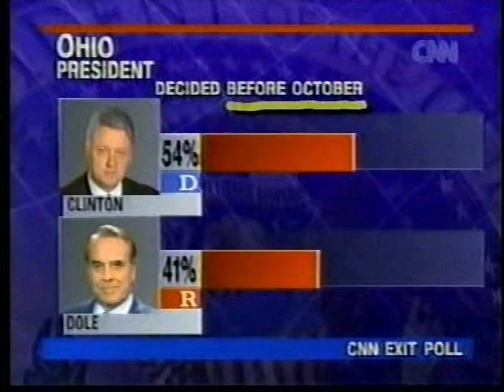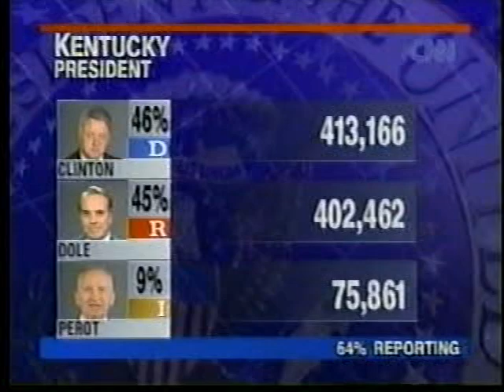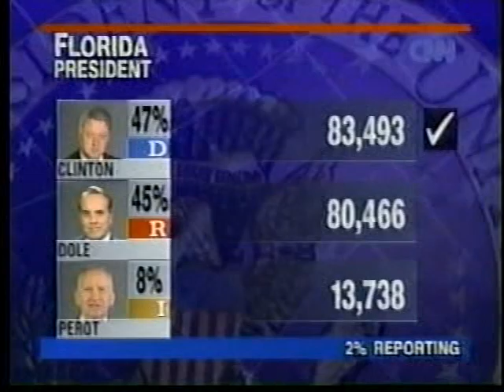1996 US Election Coverage CNN Part 4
1996 US Election coverage from CNN Tuesday November 5, 1996